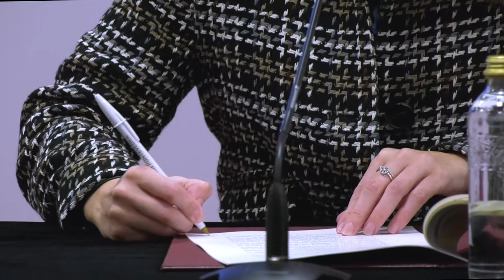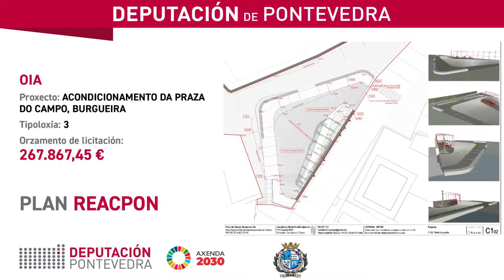Plan ReacPon - Deputación e concello de Oia asinan o acondicionamento da Praza do Campo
A presidenta da Deputación, Carmela Silva, e a alcaldesa de Oia, Cristina Correa, asinan o convenio do Plan ReacPon co que o concello do Baixo Miño inicia o acondicionamento da Praza do Campo, na parroquia de Burgueira, para a que hai licitado un orzamento de 267.867,45 €.